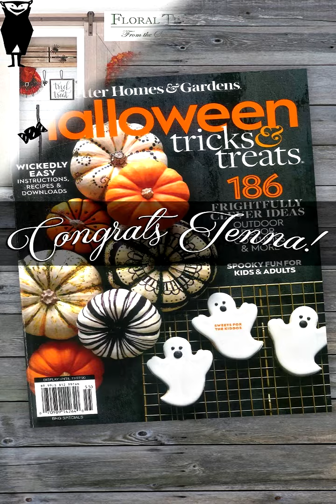Better Homes & Garden Feature